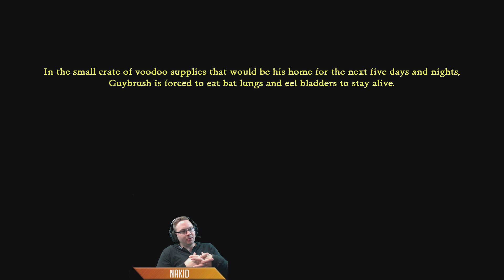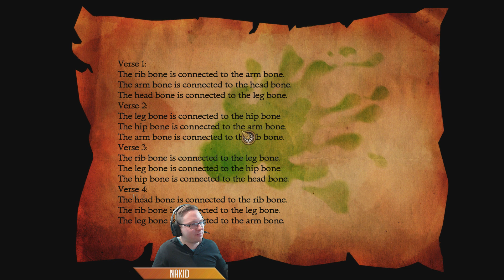Friday Afternoon with Nakid and Whiskey - "The Navarone Tells All" Edition